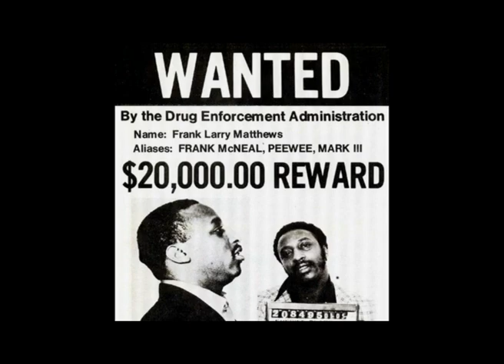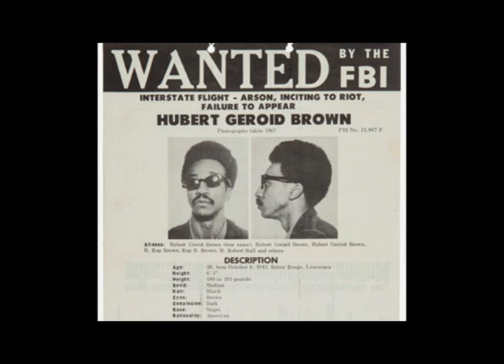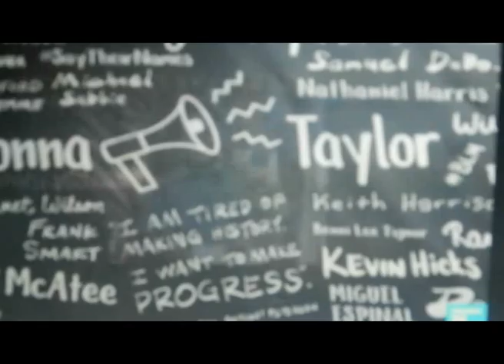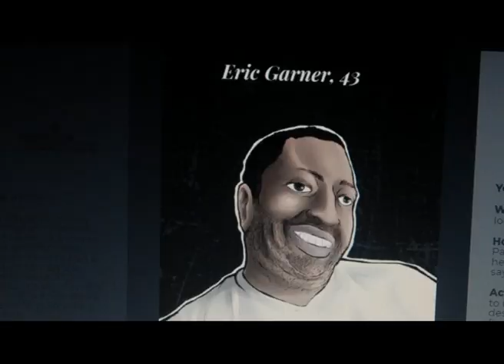DJ KARIM-Black on Black